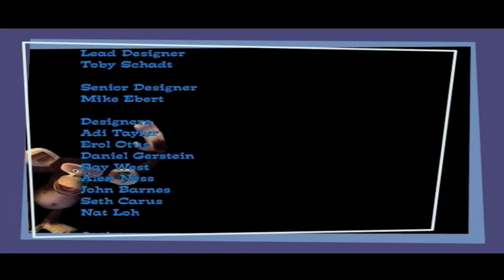Madagascar™ - Complete Game - AthrexSX2 / Ps2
Today highlights

Madagascar is a platform video game based on the animated film of the same name by Eric Darnell and Tom McGrath, produced by DreamWorks. The game was released on May 24, 2005 in North America and on June 30, 2005 in Europe. The GameCube, PlayStation 2 and Xbox versions were developed by Toys for Bob. The Microsoft Windows version was developed by Beenox and the Nintendo DS and Game Boy Advance versions were developed by Vicarious Visions. All versions of the game were published by Activision. Madagascar: Operation Penguin was the next Madagascar video game to be released on the Game Boy Advance.

Madagascar￼

North American GameCube box art

Developer(s)Toys for Bob (PS2, Xbox, GC)
Beenox (PC)
Vicarious Visions (GBA, NDS)Publisher(s)ActivisionDirector(s)Paul Reiche III
Fred FordProducer(s)Iana Iasiello
Alex NessDesigner(s)Toby Schadt
Mike EbertProgrammer(s)Peter Lipson
Robert Leyland
Jamie DavisArtist(s)Terrence C. Falls
Alec FranklinWriter(s)Billy Frolick
Alex Ness
Kelly Wand
Kelly ByrdComposer(s)Michael WandmacherSeriesMadagascarEngineRenderWarePlatform(s)Game Boy Advance, GameCube, Microsoft Windows, Nintendo DS, PlayStation 2, XboxRelease

Genre(s)Action-adventure, platformMode(s)Single-player, multiplayer

The game received mixed reviews but sold well; critics praised its humor and gameplay variety, but criticised its graphics and length. A sequel, Madagascar: Escape 2 Africa, was released on November 4, 2008.